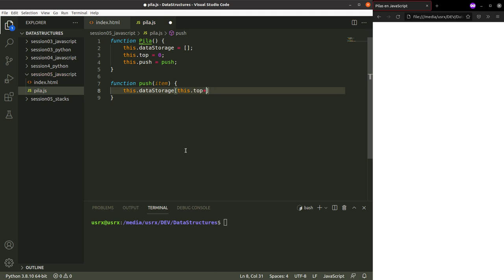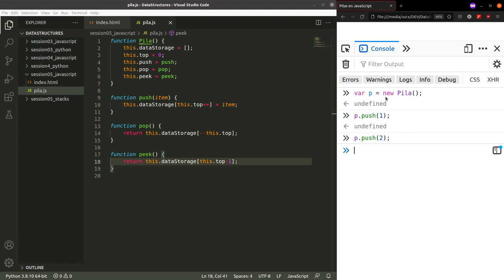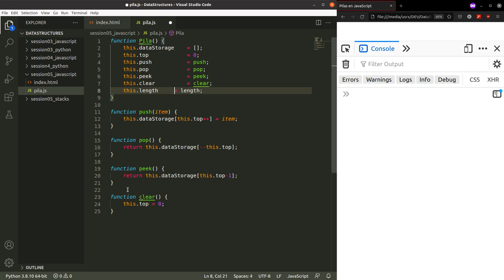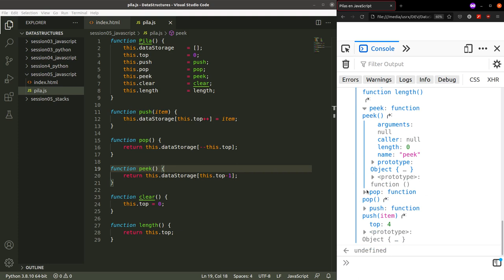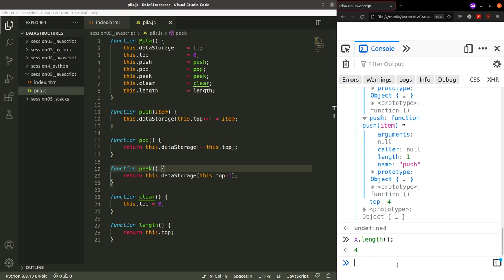Pila en JavaScript con funciones